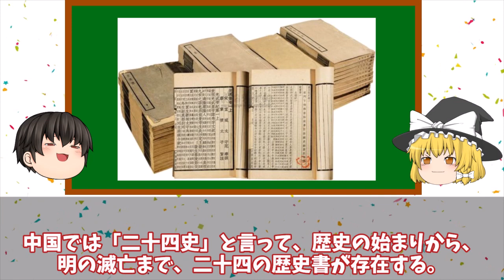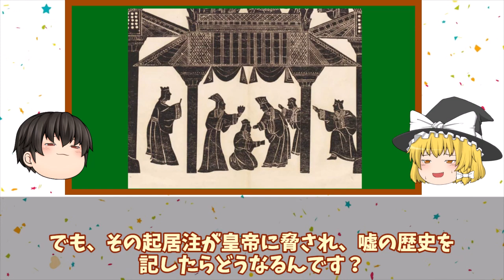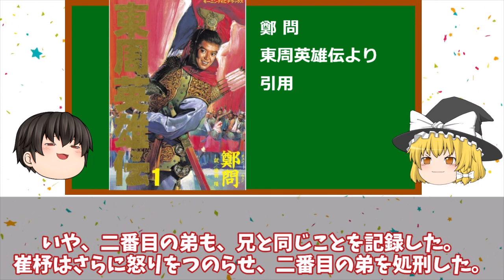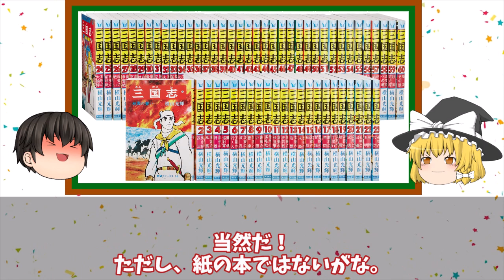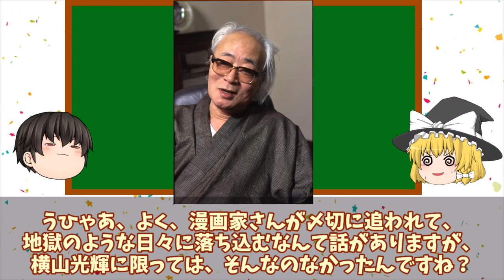横山光輝考察 後編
横山光輝考察の後編です
うーむ、まだ横山マンガについて、言い忘れたことある気がする……

万卜人のオタク夜話では、様々な話題を取り上げます
小説、映画、コミック、ゲームなど
ときにはＳＦ以外の話題も取り上げますので、お楽しみに！

スケバン西遊記はこちらで！
万卜人のゆっくり動画